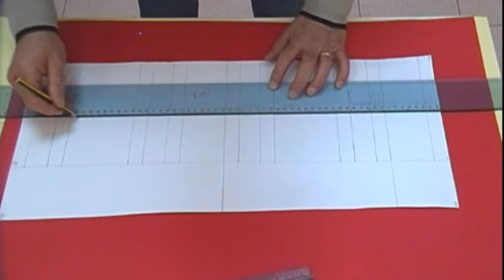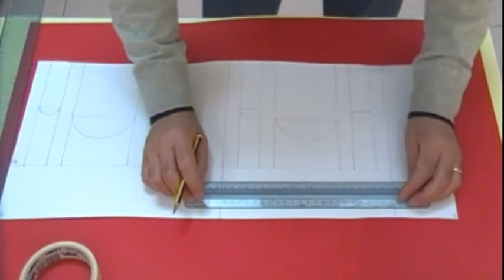Museo del Territorio Riccione: Costruiamo un arco monumentale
Riccione, 21 maggio 2020. Video per realizzare un arco di trionfo con materiali poveri.